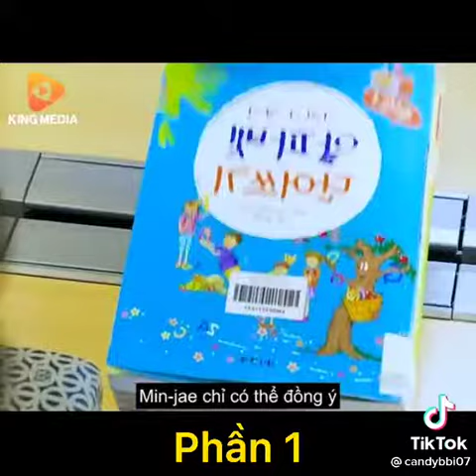Người Phụ Nữ Già Chuyên Đi Dòn Ngó Người Khác và Cái Kết....